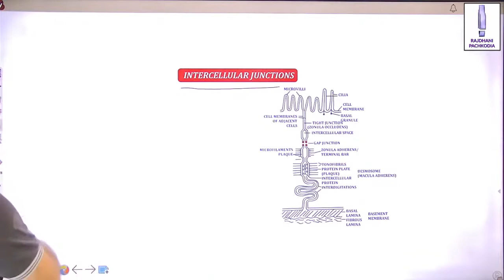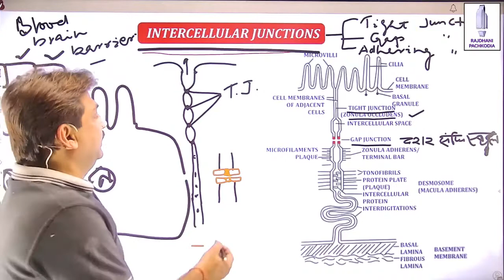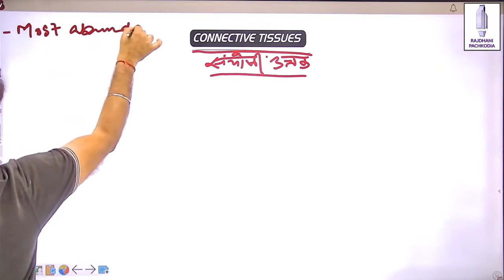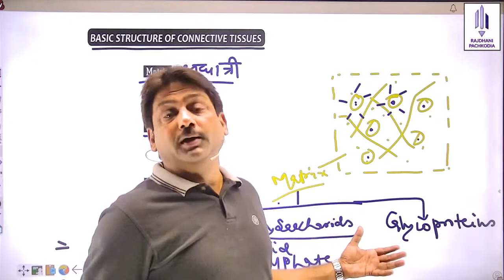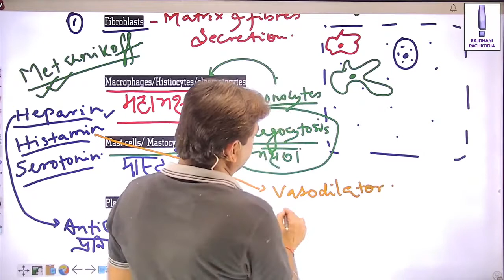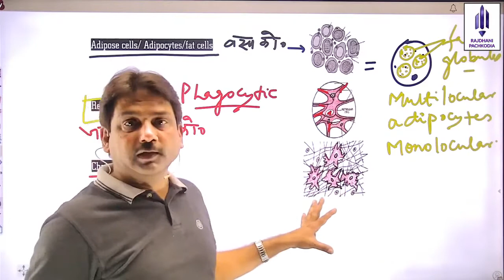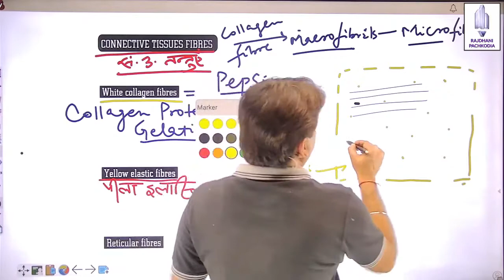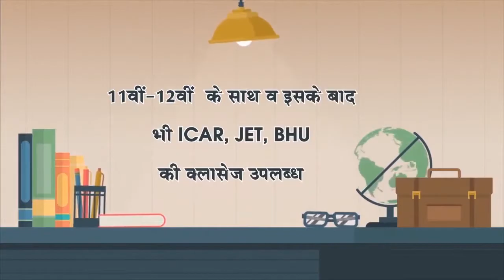4 NEET JEE Biology Lessons Animal Tissues Lecture 4 SVV BKI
4 NEET JEE Biology Lessons   Animal Tissues Lecture 4  SVV BKI